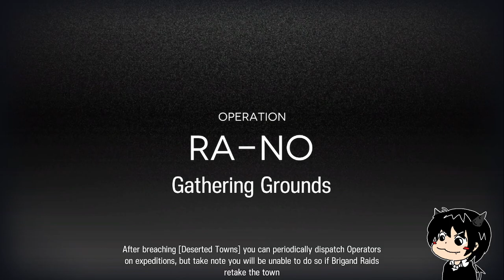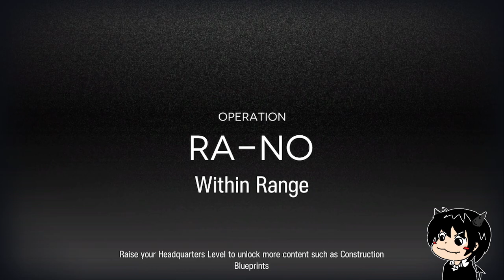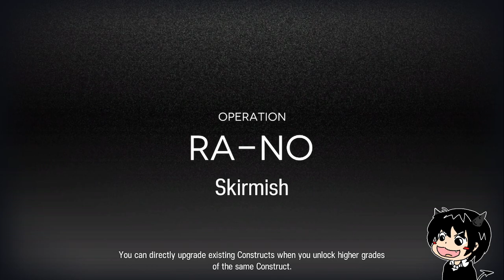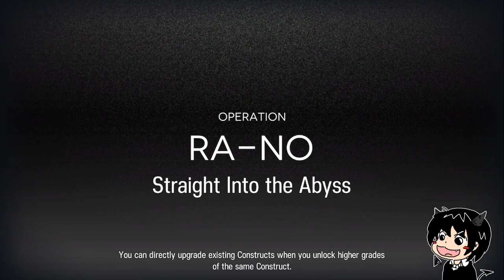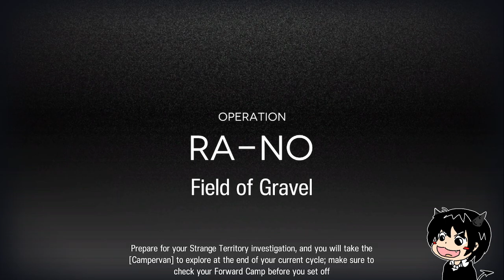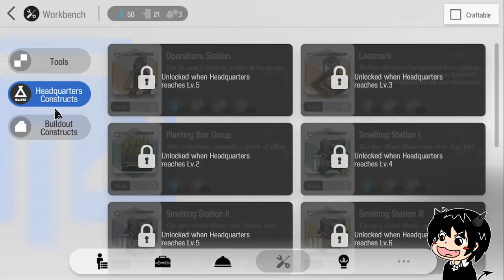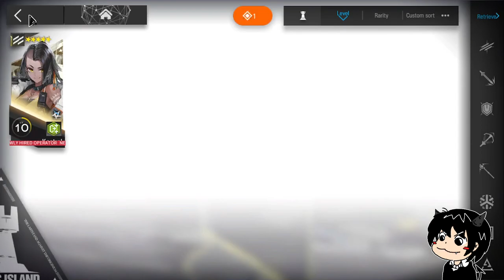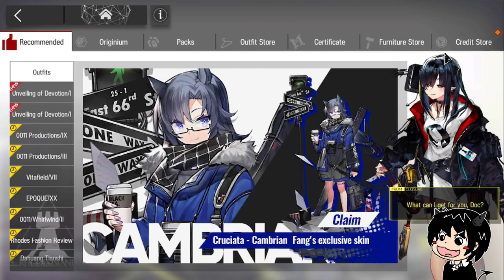Arknights - Live Stream from Twitch [EN]